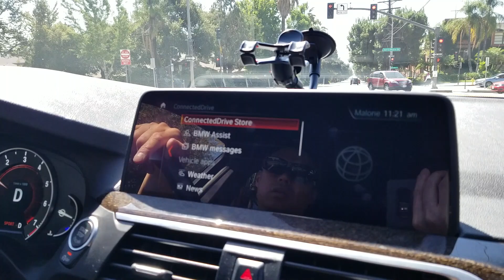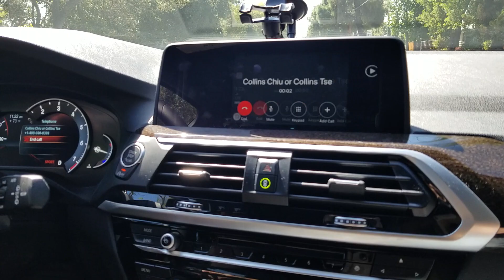Rodney's New Ride: 2019 BMW X3 sDrive30i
Uncle Rodney showing us some new cars again, the brand new 2019 X3, but filming got cut short because.